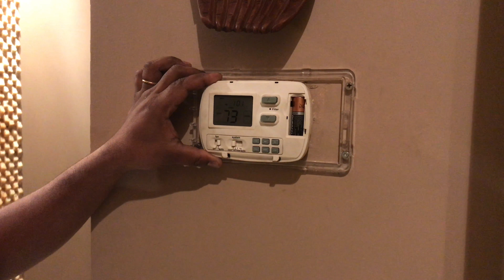How To Fix A Ac Thermostat In Telugu